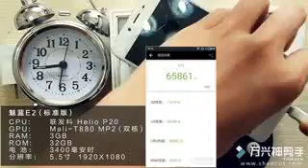Meizu E2 Charging Speed Test